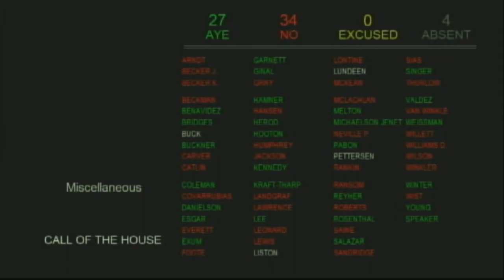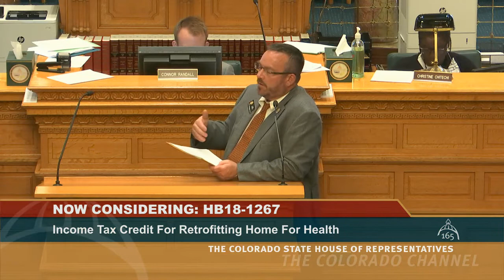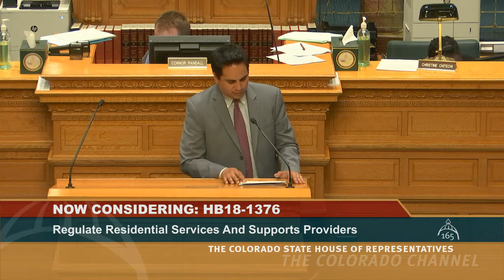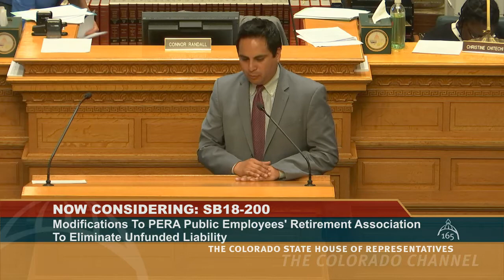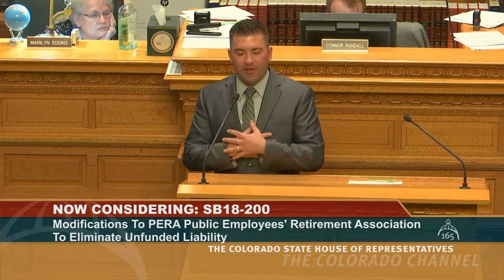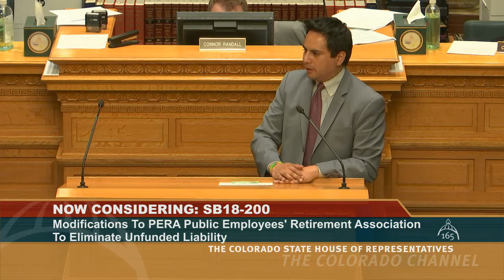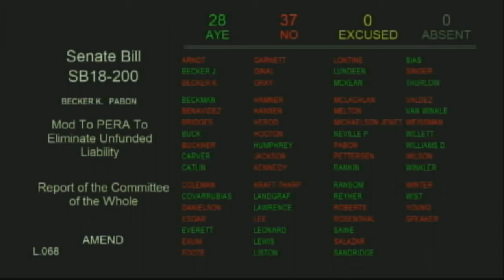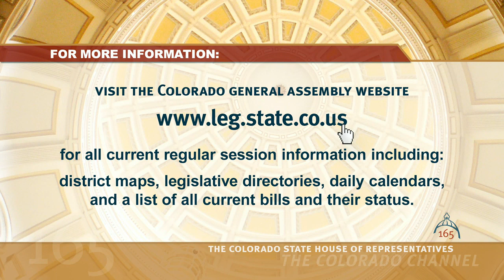Colorado House 2018 Legislative Day 111 Part 2